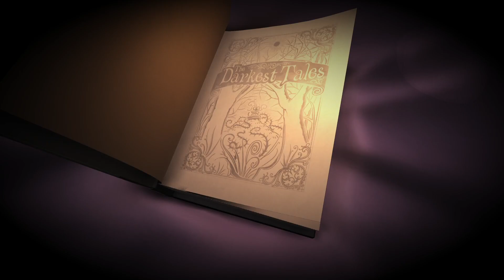The Darkest Tales | gameplay